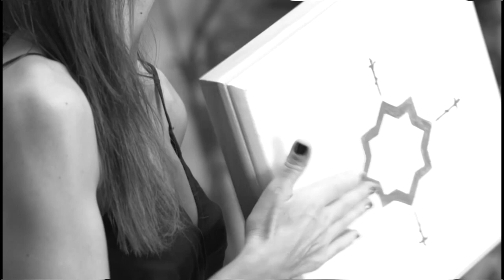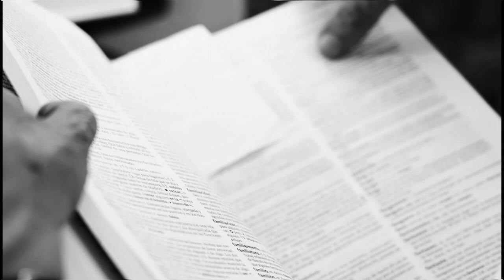Arqueología de lo jondo - Trailer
Serie documental sobre las raíces andalusíes, moriscas, sefardíes, gitanas, negras y americanas del flamenco. El manantial del que han bebido generaciones enteras, cantando al dolor y a lo sagrado, en andaluz y de memoria.
Es también, la historia del pueblo que lo custodió en sus cantes, toques y bailes. Una mirada al pasado del pasado, para reconocernos en él. Un ejercicio arqueológico para desentrañar las raíces profundas del flamenco.
Antonio Manuel es el narrador de la serie, donde dialoga con expertas y artistas.
Las actuaciones representan la sutura sonora, gestual y visual de un relato escenificado en los palos flamencos. Y se desarrolla en espacios históricos emblemáticos como La Mezquita de Almonaster la Real, en Peñas Flamencas míticas de varias ciudades andaluzas y entornos naturales.

Todo ello, conducido por la cantaora Rocío Márquez, quien le pone la voz en off a la serie. Con la colaboración especial del maestro Manolo Sanlúcar.

Una serie dirigida por  Jose Antonio Torres y  Antonio Manuel
Con la participación de  CanalSur Radio y Televisión
La intervención especial de  Rocío Márquez y  Manolo Sanlucar
Dirección de fotografía  Marcelo Ripado Freire
Dirección de edición y postproducción  Hazeina Rodríguez
Dirección de producción  Nale Sin Sin
Asesores de dirección  Antonia Rodríguez Villanueva y Jesús Blanco
Productores Jose Antonio Torres y Jose Sandino Berraquero
Sonido GRABACION.TV

Además, contamos con las voces expertas como las de la catedrática Cristina Cruces, la directora de cine Pilar Távora, el ex director de la Bienal de Flamenco Antonio Zoido, el académico de la lengua Antonio Rodríguez Almodóvar, el director del Centro de Documentación Musical de Andalucía Reynaldo Fernández o el director de la Biblioteca Fondo Kati, Ismael Diadié.
Al cante, al baile y al toque, contamos con artistas de la talla de Sonia Miranda, Rafael de Utrera, Manuel Pinilla,  Habiba Chaouf, Laura Vital  o la Dezima Mvsa; con bailaores como Alba Luna o Alejandro Rodríguez y con músicos como Faiçal Kourrich, Eduardo Rebollar, La Banda Morisca o Carlos Llave y José María Cala. Con las actuaciones de Rocío Márquez.